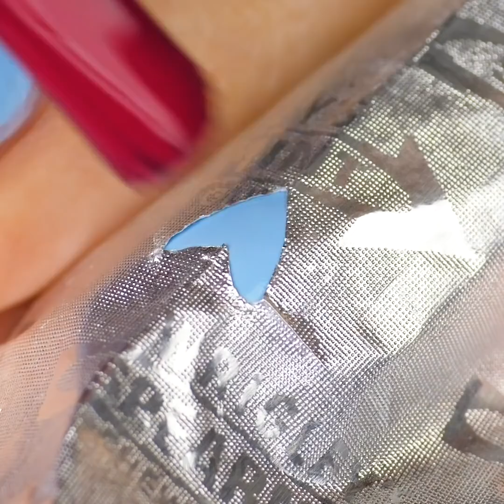24 NAIL TRICKS YOU HAVE NEVER TRIED BEFORE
BEAUTIFUL TRICKS FOR THE PERFECT NAILS

Since we can’t go into a nail salon to get our nails done, I show you how to make your won cute nail art designs you’ll love trying.
You can paint your nails white and then add a layer of blue gel polish on top. Then use a plastic bag to tap it in order to create a beautiful marble effect.
I also show you how to create swirly patterns on your nails by mixing multiple gel polishes together and then using nail tools to swirl them around.
You can take an old marker, empty all its ink and fill it up with nail polish remover so that you can reach hard places when getting your nails done.
I show you how to help your nails grow longer – melt some beeswax in the microwave, dip your nails in and then let it harden. Then remove and voila. You can do the same a few times a week.

Timestamps:
0:07 – Amazing gel polish tutorials
2:13 – Cute nail art designs for beginners
3:45 – Cute dual-colored French manicure
6:00 – How to grow long nails
7:33 – Cute nail art tutorial
8:53 – Amazing 3D nails
9:55 – Gold and blue nail art design
 10:46 – Watercolor nail effect